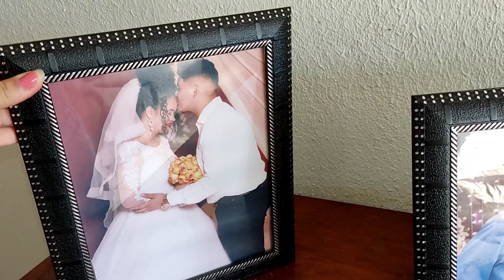ROTINA DA MANHÃ + FAXINA NO ARMÁRIO + LIMPEZA E ORGANIZAÇÃO do LAR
Olá meus amores seja bem-vinda mais um vídeo aqui para o nosso canal e o vídeo de hoje é de organização nos armários

me siga lá no Instagram Rachel Coelho